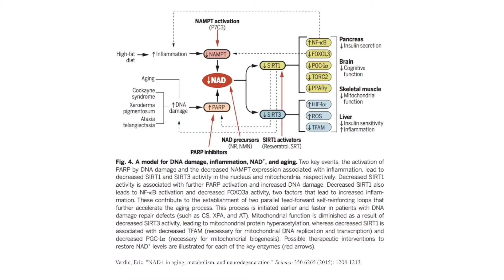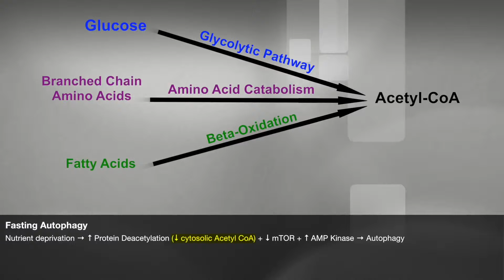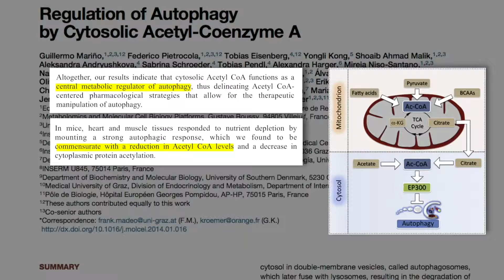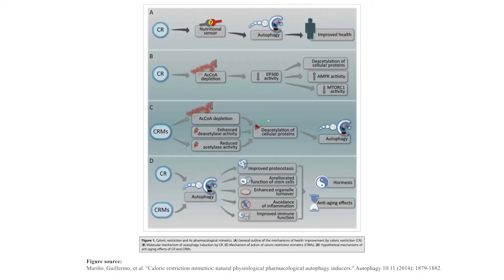Nicotinamide riboside for prevention of hearing loss and the importance of NAD+ for mitochondria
Mitochondria play an essential role in aging. By studying aging pathways, scientists have recognized that maintaining efficient mitochondria is a fundamental approach to staying young. In animal studies, the mitochondrial enzyme nicotinamide riboside, when provided as a supplement, protected the animals against age- or noise-induced hearing loss. Other studies have explored how NAD supplementation affects global mitochondrial function and DNA damage. In this clip, Dr. Eric Verdin discusses several ways in which NAD+ supplementation can benefit mitochondrial health and play a protective role against aging.

Original episode published on December 13, 2017